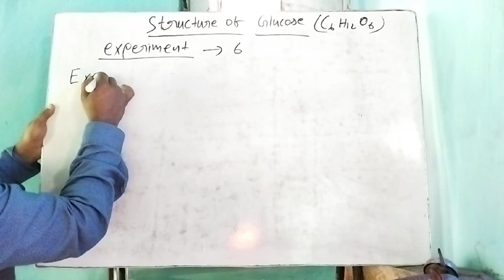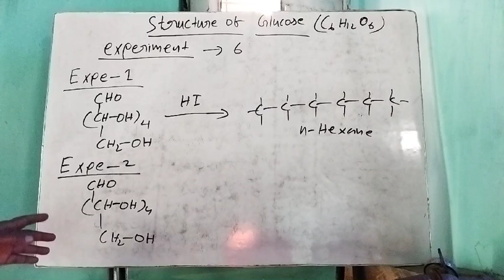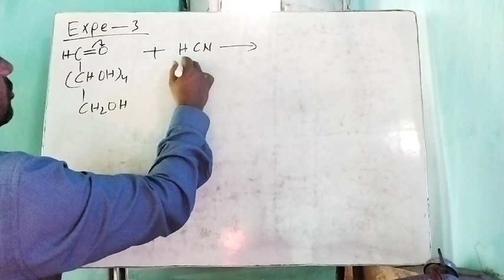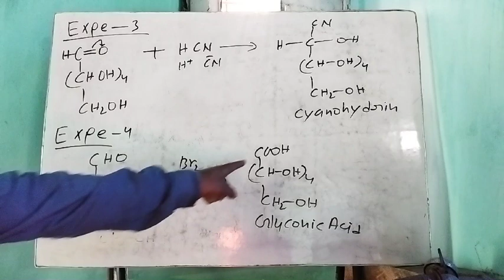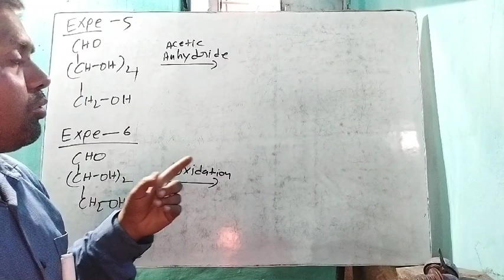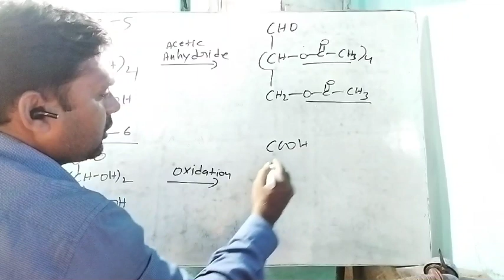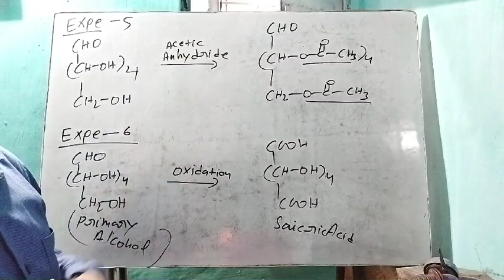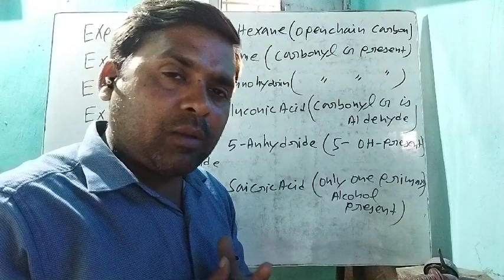BIOMOLECULE CLASS-8(ISC, 10+2, JEE, MED)